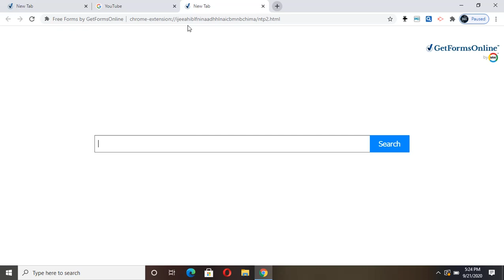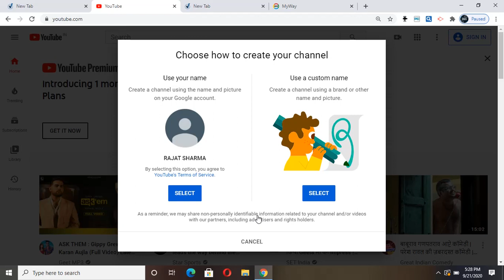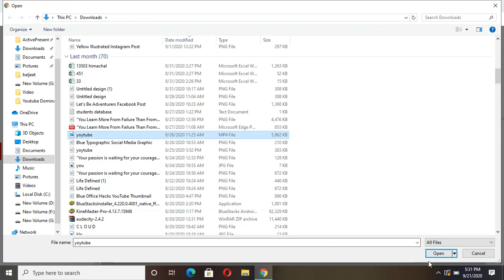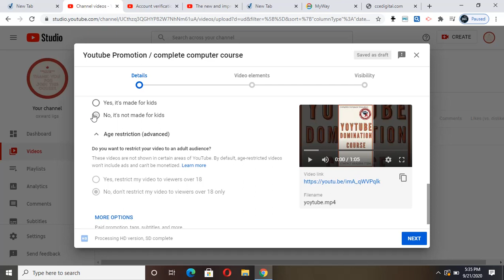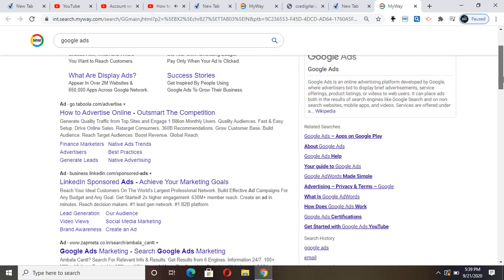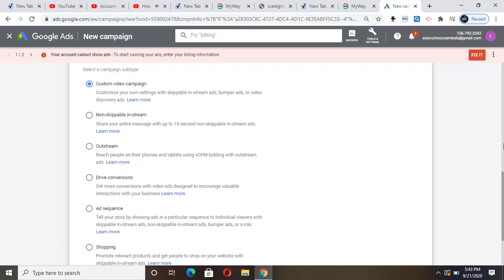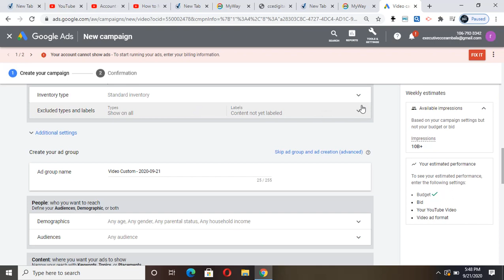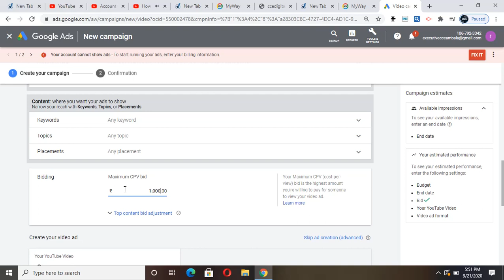How to make youtube channel and google ads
Making youtube channel
Making youtube Ads
Ads types